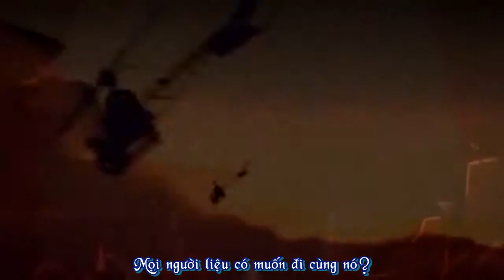[Vietsub] Feel good inc. - Gorillaz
Translating and encode: Reismee